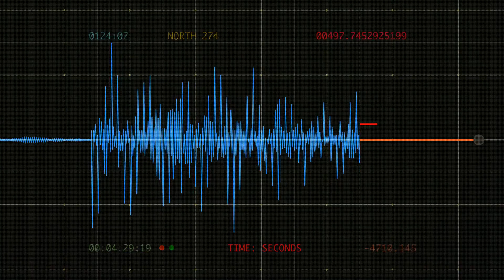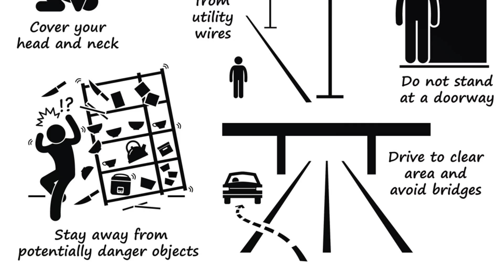WARNING: 5.4 earthquake is likely near Los Angeles on 02/17/2024 - Please see new forecast maps.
WARNING: 5.4 earthquake is likely near Los Angeles on 02/17/2024 - Please see new forecast maps and graphs